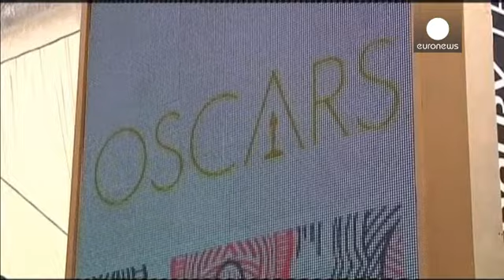Birdman Oscar'a göz kırptı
Oscar’dan bir gün önce dağıtılan ve Amerikan bağımsız sinemasının prestijli simgelerinden sayılan Bağımsız Ruh ödülleri sahiplerini buldu.

En iyi bağımsız filmlerin seçildiği 30'uncu Bağımsız Ruh ödülleri tören gecesine Birdman damgasını vurdu. Oscar'a 9 dalda aday gösterilen Birdman,  "en iyi film"le beraber 3 dalda ödül kazandı. Filmin Yönetmeni Alejandro Inarrit, çok duygulu ve gururlu  olduğunu söyledi. Sivil haklar konusunu ele alan Selma filmi ise geceden eli boş ayrıldı.